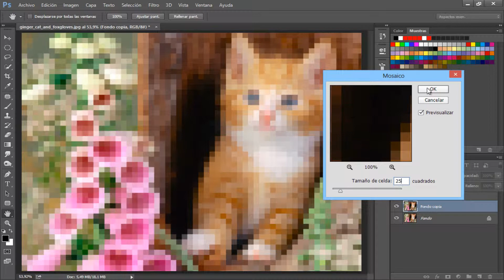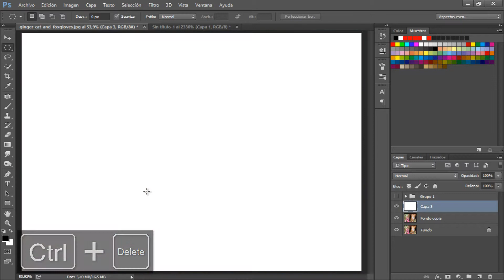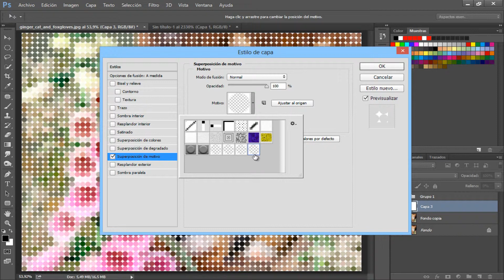Photoshop: Como Hacer Efecto De Pixeles Circulares A Tus Fotografias Tutorial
Crea un retrato de pixeles redondos con Photoshop CC, CS6, etc.